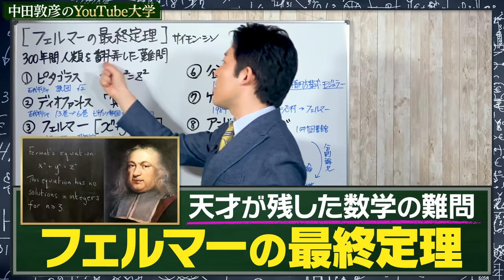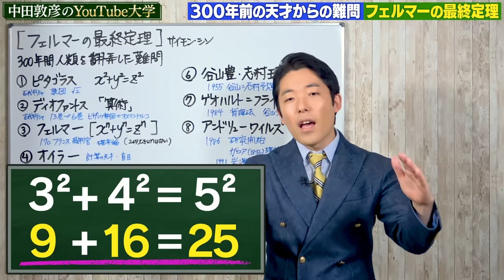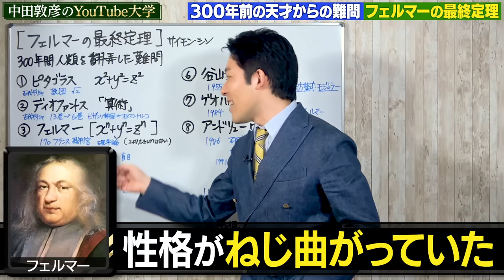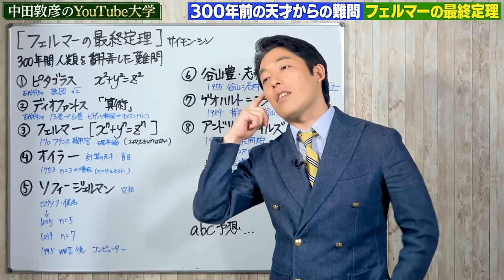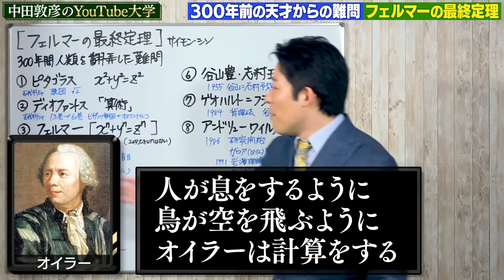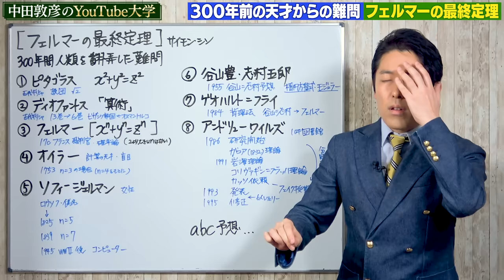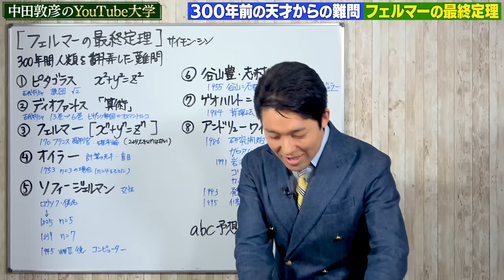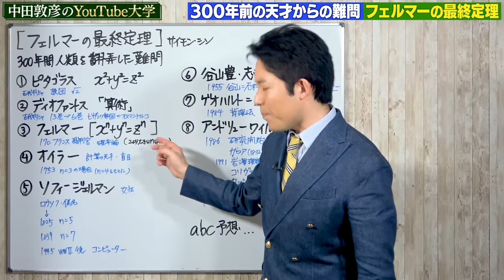【フェルマーの最終定理①】300年前に天才が残した数学界最大の難問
参考文献：
「フェルマーの最終定理」サイモン・シン（新潮社）